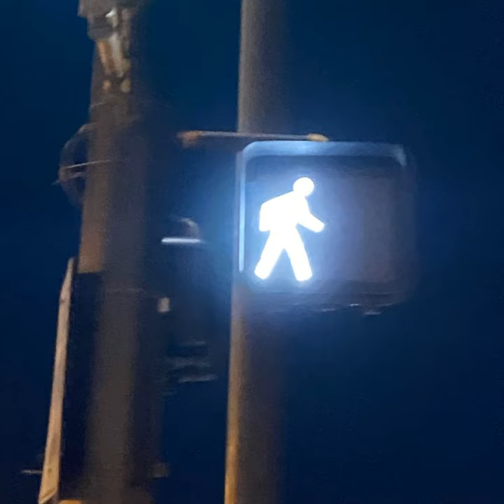BULLETPROOF (TEKKNO) (SPED UP)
BULLETPROOF (TEKKNO) (SPED UP) · Nolan 99 · Ben Langmaid · Ben Langmaid